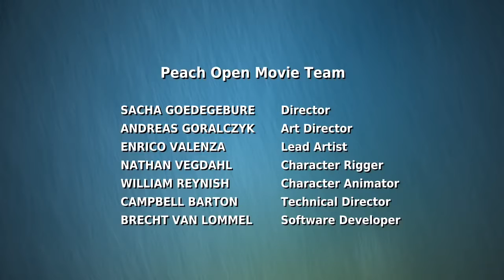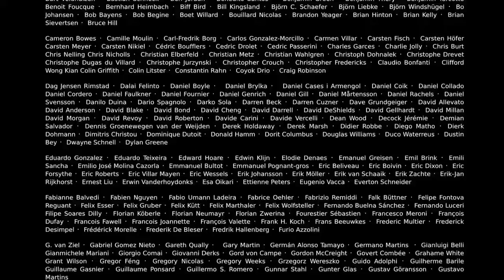Big Buck Bunny New Compilation 2017